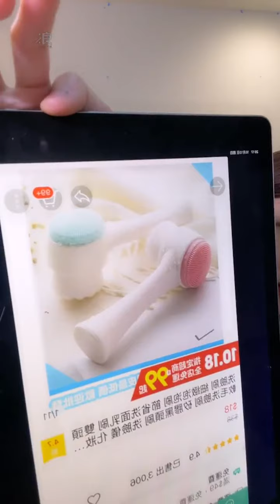221013 20:02 AKB48 Team TP Unit Daisy 國興瑀 浪Live